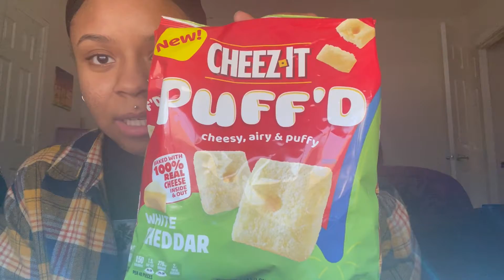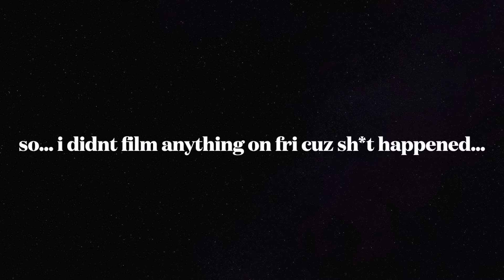tryn CHEEZ IT PUFFS😍, disappointing myself + gettin f*ckd up🍾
lol welp unexpecting thingz happen..